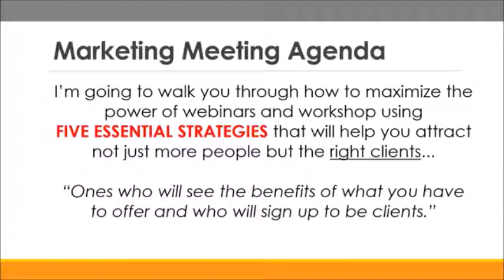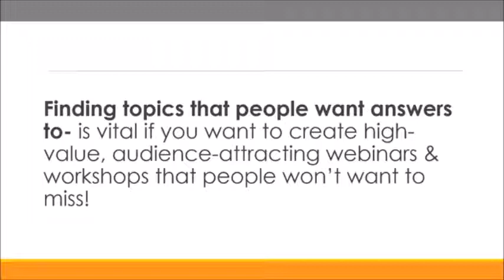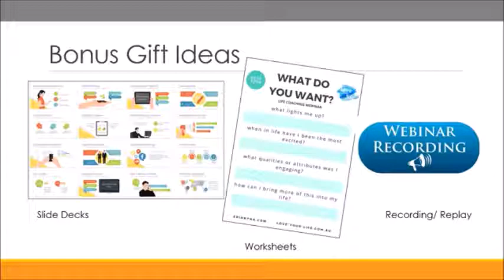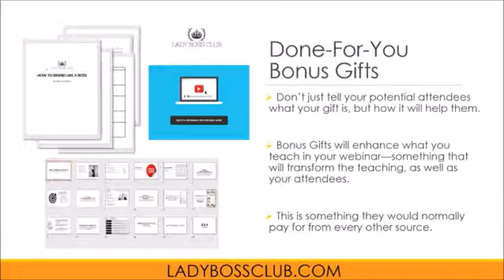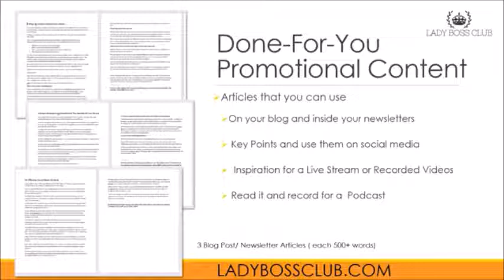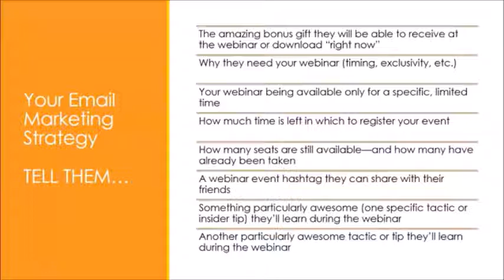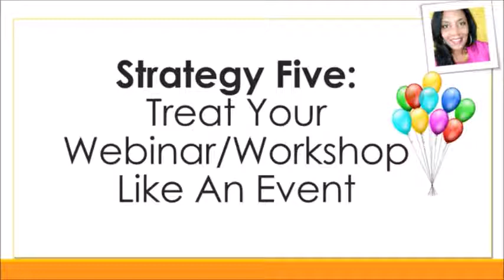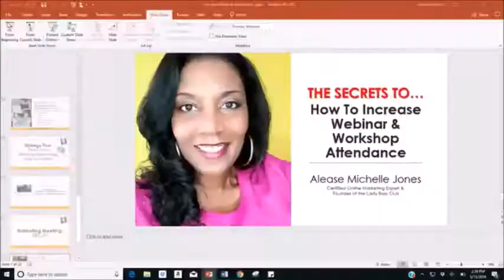Done For You Marketing| How to Get People to Register for Your Webinar & Workshop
Marketing Training - Secrets To Increase Webinar and Workshop Attendance I’m going to walk the Lady Boss Club members through how to maximize the power of webinars and workshop using five essential strategies that will help them attract not just more people but the right clients... ones who will see the benefits of what you have to offer and who will sign up to be clients.